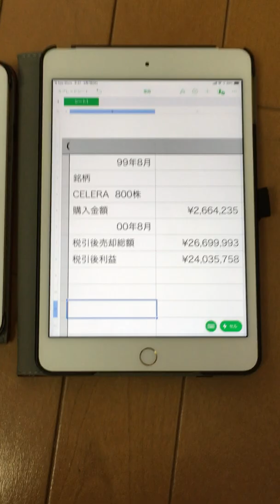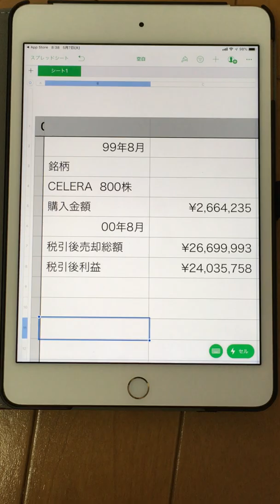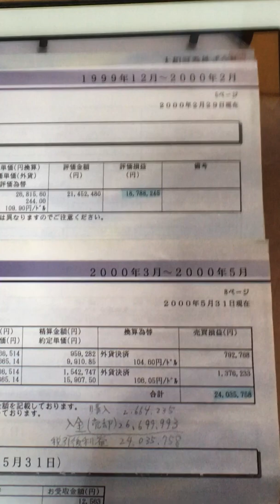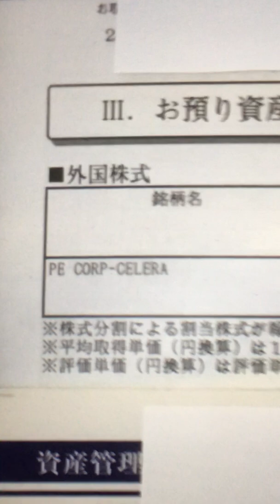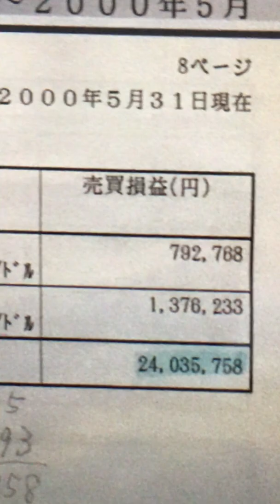なーんと利益が2,400万円 10倍に‼️すごいですね❗️part1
1999年8月に米国遺伝子解析会社CELERA株800株¥2,664,235 大和証券にて購入 2000年4月までに 10倍の¥26,699,993(手数料税引後)で売却 純利益¥24,035,758 の結果でした‼️ 情報源はすぐ近くにありました 詳しくは今後をお楽しみに！